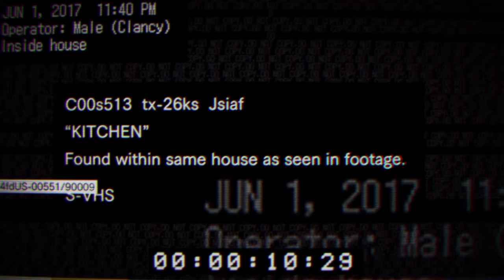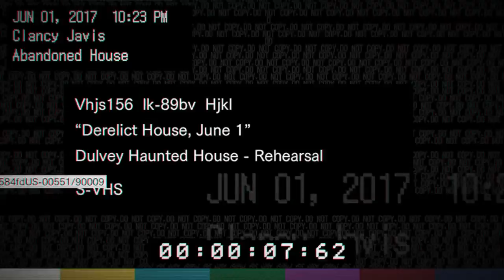Resident Evil 7 Teaser: Beginning Hour (Italian subtitles)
Italian subtitles for RE7: Silent Hill!